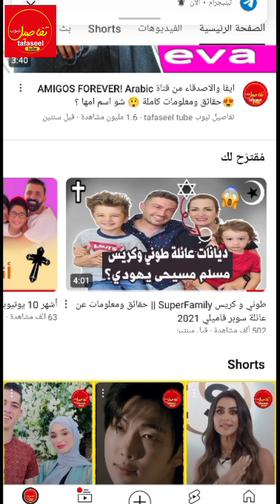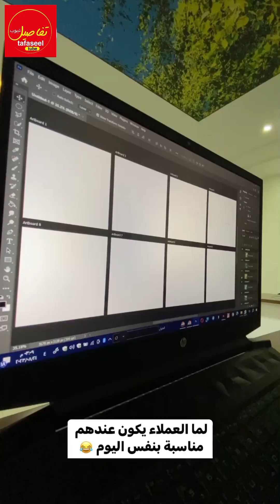سبب انقطاعي عنكم ... شوفوا شو صار فينا😭😭😭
كيف راح نقضي رمضان بغزة بالحررب
أكبر سجن بالعالم
كل شئ راح محتاجين مساعدتكم ... شو صار معنا.